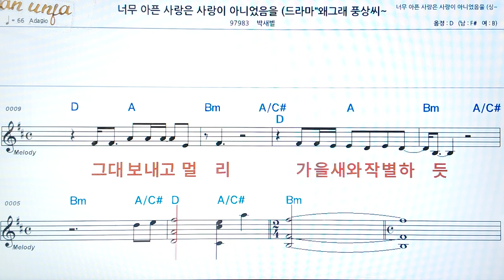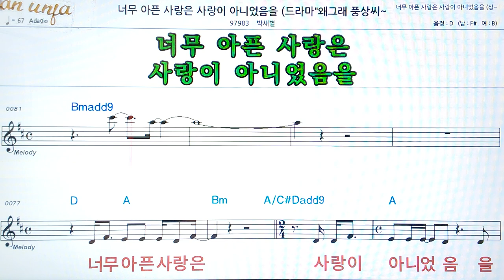너무 아픈 사랑은 사랑이 아니었음을/박새별👍악보, 코드,가사,Karaoke*가라오케 반주